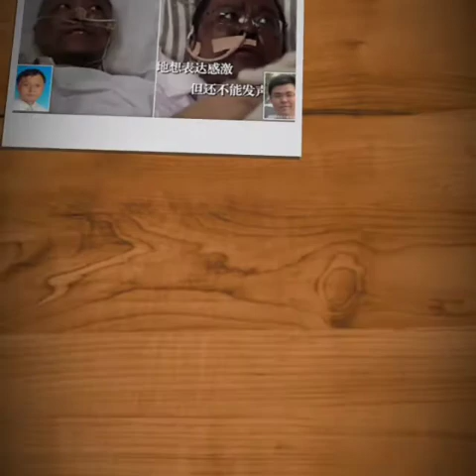CHINESE DOCTORS SKIN TURNS BLACK AFTER RECOVERING FROM COVID-19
SHOCKING CORONAVIRUS RECOVER